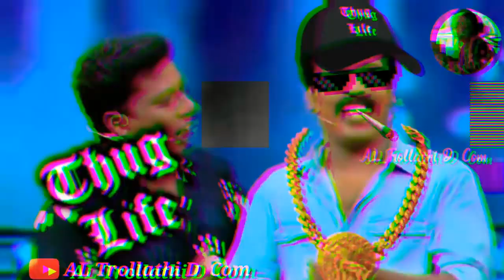Latest Starmagic counter | starmagic (tammar padar-2)shafi|തങ്കു, സുധി, നവ്യ |അടിമാലി Thugs🤣കൗണ്ടർ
latestepisodestarmagic thangucomedystarmagic starmagiccomedy binuadimaycomedystarmagic shreevidhyacomedystarmagic shreevidyacounternobicomedystarmagic starmagiccounter thankachancounter binuadimalycounter nobicounter anucomedystarmagic anucounter shiyaskareemcomedy shiyasstarmagic malayalamcomedy trollvideomalayalam starmagicnewepisode aseescomedystarmagic aseescounter chatavaradi starmagicunnimukundhan starmagicnavyanair starmagicpisharadi starmagicbestcomedy nelsoncomedystarmagic nelsoncounter lakshminakshathracomedystarmagic naveencomedystarmagic aishryacomedystarmagic This video making only fun and entertainment.❤ Hello friends Full enjoy We make video for your entertainment by making friends,

InstagramReelsVideotamil dance songs,
tamil dance performance,
tamil dance cover,
tamil dance hits,
tamil dance songs remix,
tamil dance show,
tamil dance choreography,
tamil dance academy,
tamil dance album songs,
tamil dance and song,
tamil dance album,
tamil dance audio songs nivedya r shankar,
nivedya r sankar,
nivedya reels troll,
nivedya r gouri,
nivedya reels troll malayalam,
nivedya raj,
nivedya raveendran,
nivedya reels whatsapp status,
nivedya r shankar youtube channel karuppu kanna vaada,
karuppu kanna vaada song,
karuppu kanna vaada songs tik tok,
karuppu kanna vaada songs remix,
karuppu kanna vaada songs dj,
karuppu kanna vaada songs lyrics,
karuppu kanna vaada songs whatsapp status,
karuppu kanna vaada reels,
tamil song remix dj,
tamil song remix whatsapp status,
tamil song remix new,
tamil song remix 2021,
tamil song remix ringtone,
tamil song remix kuthu song,
tamil song remix status,
tamil song remix gana,
malayalam dance songs,
malayalam dance cover,
malayalam dance songട,
malayalam dance performance,
malayalam dance hits,
malayalam dance reels,
malayalam dance choreography,
malayalam dance video song,
malayalam dance and song,
malayalam dance album songs,
malayalam dance actress,
malayalam dance audio songs,
malayalam dance songs dj,
malayalam dance shorts,
malayalam dance songs old,
malayalam dance boys,
malayalam dance bharatanatyam,
malayalam dance beats,
malayalam dance bass boosted songs,
malayalam dance beat songs,
malayalam dance baby,
malayalam dance bgm,
malayalam dance beginners,
malayalam dance class,
malayalam dance challenge,
malayalam dance college,
malayalam dance cover song,
malayalam dance cover navel,
malayalam dance comedy,
malayalam dance dj,
malayalam dance dj song,
malayalam dance dj remix songs,
malayalam serial actress dance performance,
malayalam movie actress item dance,
durga actress malayalam dance,
malayalam film actress dance performance,
malayalam serial actress manvi dance,
malayalam film actress wedding dance,
malayalam serial actress dance videos,
malayalam movie actress dance practice,
hot actress dance songs malayalam,
malayalam movie actress dance,
malayalam serial actress dance practice,
malayalam tv actress dance    wedding day dance performance,
wedding day dance malayalam,
wedding day dance in tamil,
wedding day dance kerala,
wedding day dance song,
wedding day dance performance in tamil,
wedding day dance performance malayalam,
wedding day dance video,
wedding day dance by bride,
best wedding day dance performance,
wedding day couple dance,
wedding day cousins dance,
wedding day entry dance tik tok dance video,
tik tok dance songs,
tik tok dance tutorial,
tik tok dance mashup,
tik tok dance malayalam,
tik tok dance tamil girls,
tik tok dance wala,
tik tok dance shorts,
tik tok dance aunty amala shaji reels,
amala shaji birthday,
amala shaji troll,
amala shaji reels troll,
amala shaji song,
amala shaji instagram reels,
amala shaji param sundari,
amala shaji reels troll malayalam,
amala shaji and akhil cj,
amala shaji age,
amala shaji saree,
amala shaji whatsapp status tamil fullscreen,
amala shaji saree collection,
amala shaji reels malayalam,
amala shaji black saree,
amala shaji black saree tik tok,
amala shaji best expression queen award,
amala shaji bullet bandi,
amala shaji channel,
amala shaji dance video,
amala shaji dialogue,
kalyani anil,
kalyani anil tiktok,
kalyani anil interview,
kalyani anil reels,
kalyani anil youtube channel,
kalyani anil 333,
kalyani anil home tour,
kalyani anil dress collection,
kalyani anil dance,
kalyani anil age,
kalyani anil album songs,
kalyani anil hd,
kalyani anil and akhil cj  malayalam reels songs,
malayalam reels troll,
malayalam reels instagram,
malayalam reels trending songs,
malayalam reels dance,
malayalam reels dialogue,
malayalam reels video,
malayalam reels series,
malayalam reels actress,